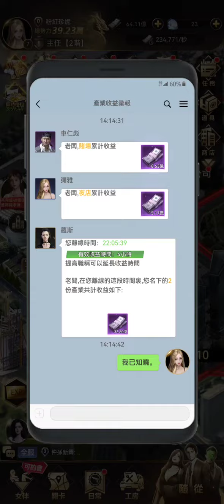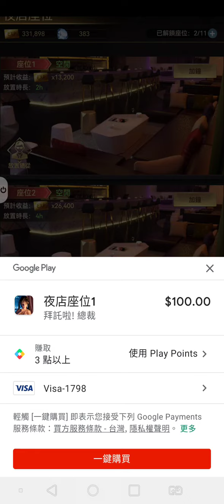拜託啦！總裁第二天玩2022/5/31(二)手遊